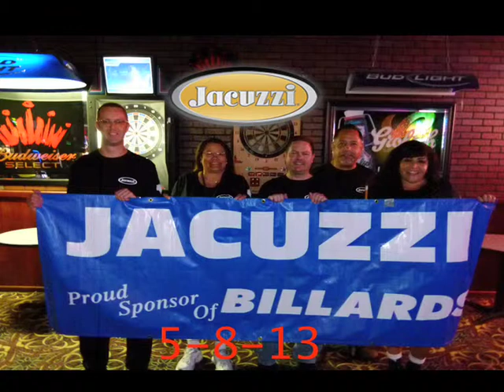Jacuzzi Billards in Chino 5-8-13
Jacuzzi at the Chino Corporate  Challenge